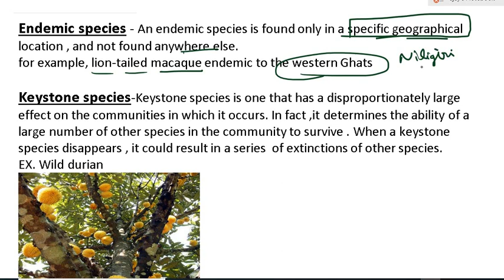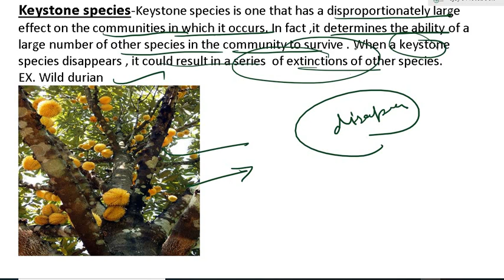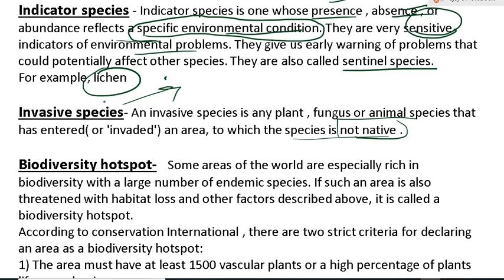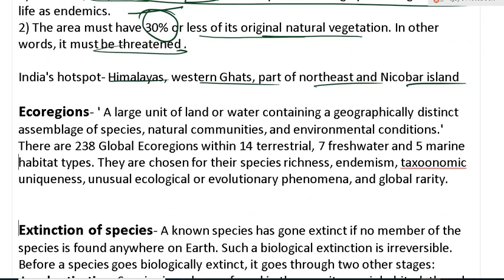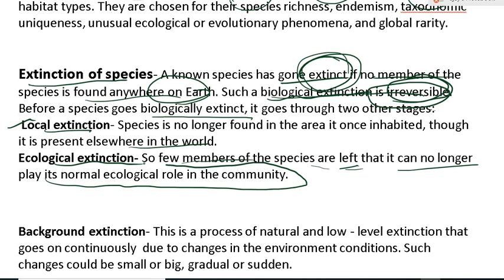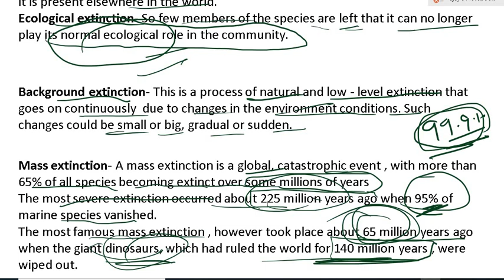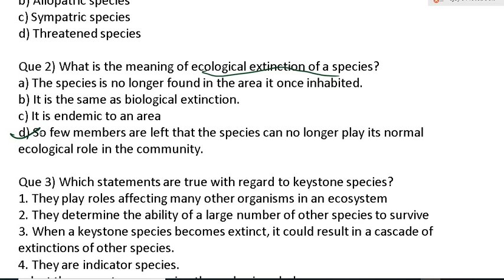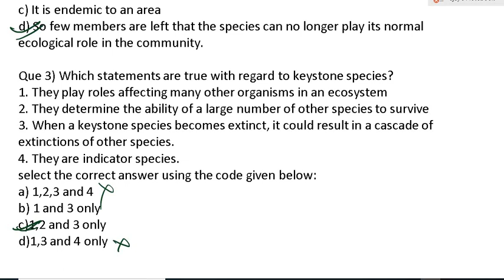Endemic species|keystone species|indicator species|invasive species|biodiversity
This video explains what are endemic species , keystone species, indicator species, invasive species, biodiversity hotspot, biological extinction, local extinction , ecological extinction, mass extinction